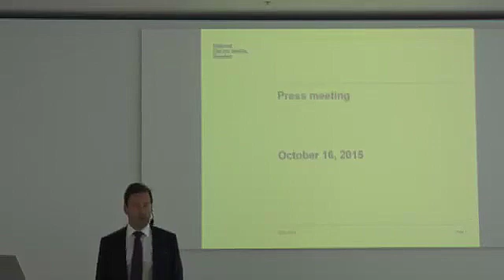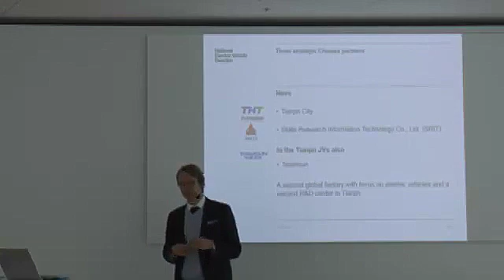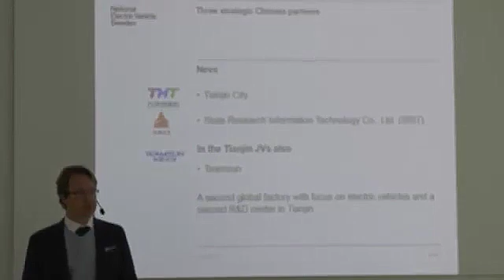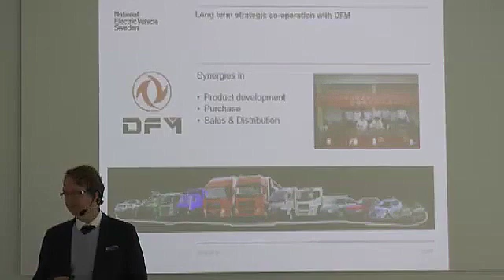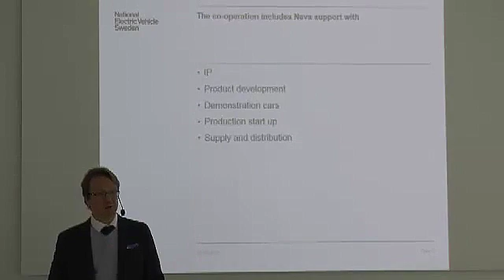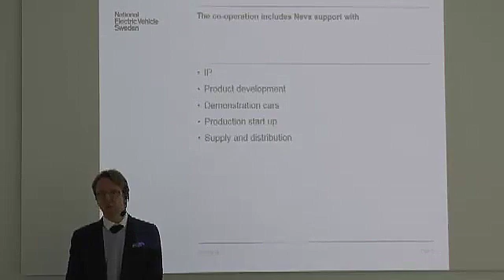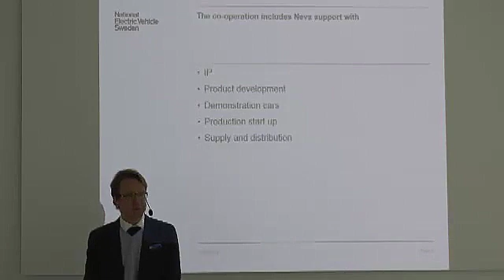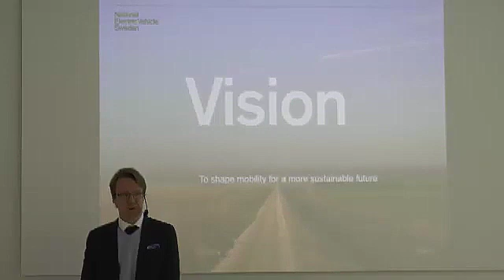NEVS and TÜBITAK in partnership for developing a Turkish National Car based on SAAB 9-3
NEVS has been chosen by TÜBITAK as its partner for developing a Turkish National Car